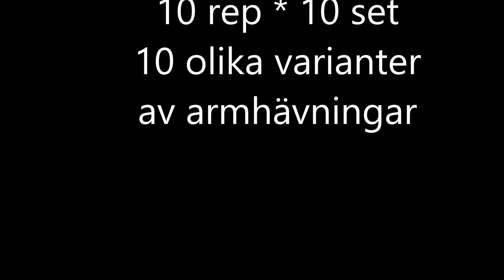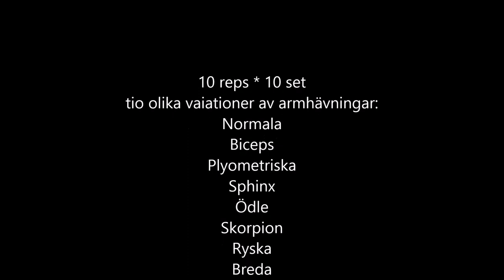Vlog 10 rep 10 set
Pushups, bad or great for building strenght? We will do it and find out...